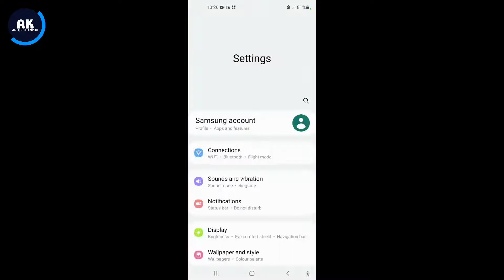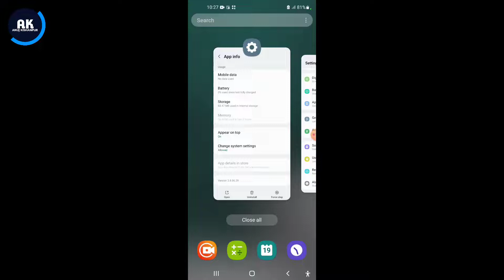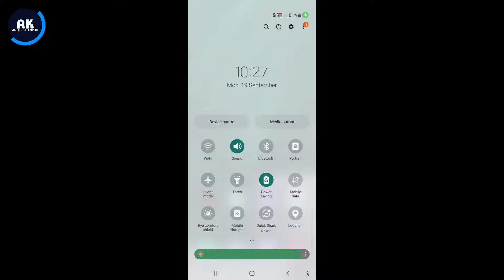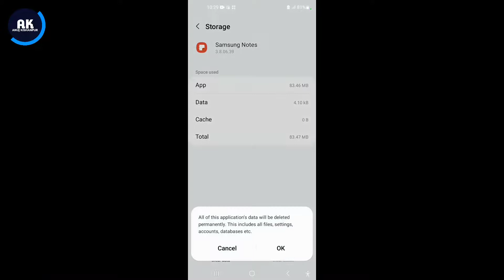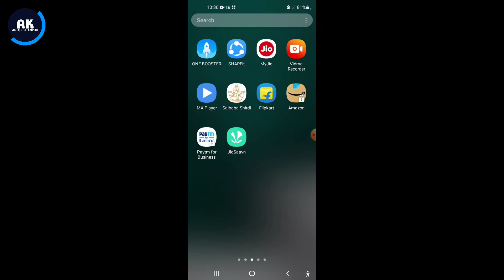Samsung S20 FE Slow Charging Problem | How To Solve Slow Charging Problem in Samsung S20 FE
Dosto is video me mene apko bataya hai ki Samsung s20 fe mobile charging problem
How to fix charging problem in Samsung s20 fe
Samsung S20 fe new update slow charging problem
Samsung s20 fe mobile fast charge kaise kare
Samsung s20 fe mobile not charge